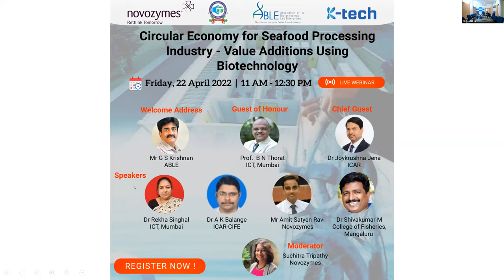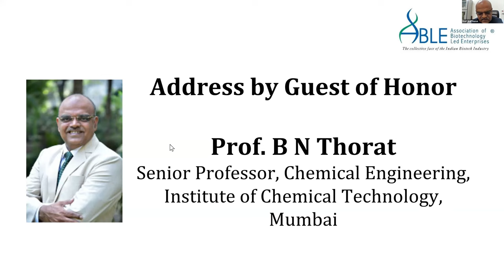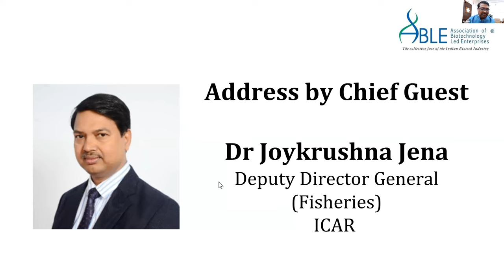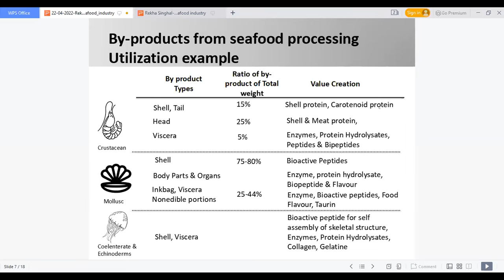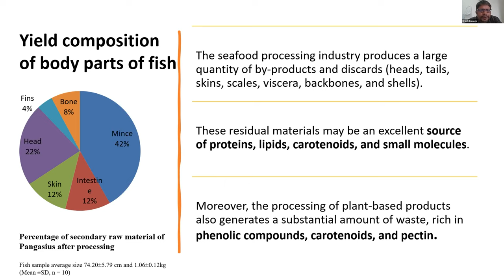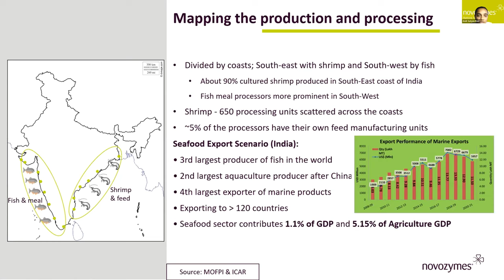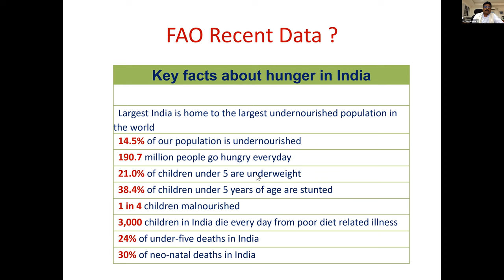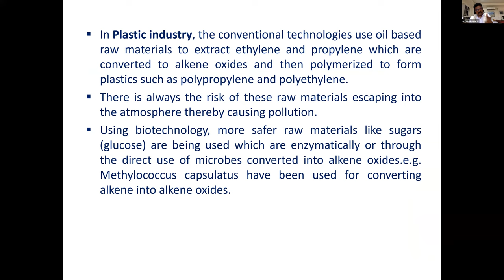Webinar recording: Circular Economy for Seafood Processing Industry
The webinar "Circular Economy for Seafood Processing Industry" was held on 22nd April 2022.
Moderator: Dr. Suchitra Tripathy, Novozymes South Asia Pvt. Ltd.
Speakers:
Mr. G.S. Krishnan, Hon. President, ABLE
Prof. B.N. Thorat, ICT, Mumbai
Dr. Joykrushna Jena, ICAR
Dr. Rekha Singhal, ICT, Mumbai
DR. C.N. Ravishankar, ICAR-CIFE
Dr. Amit Satyan Ravi, Novozymes South Asia Pvt. Ltd. Bengaluru
Dr. Shivakumar M, College of Fisheries, Mangaluru